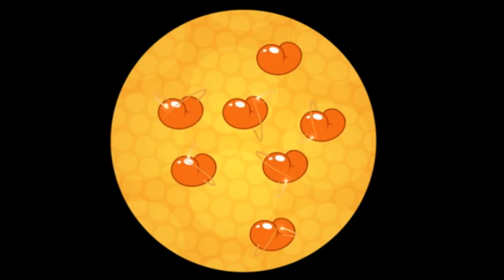Episodio 33 | El Dia Gue Mi Trasero Se Puso Loco | EPISODIO COMPLETO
33A | Cheeky-O’s
Está saliendo un nuevo cereal de caza a tope y están buscando el modelo perfecto para la caja.

33B | Para Enjuagar O No Enjuagar
Hambutt, el juego perdido desde hace mucho tiempo del trasero de Shakespeare (y el verdadero talento de los dos) finalmente se ha descubierto.